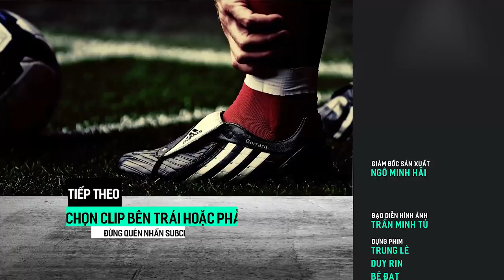Bạn là người may mắn khi được chứng kiến pha kiến tạo đẳng cấp vũ trụ này